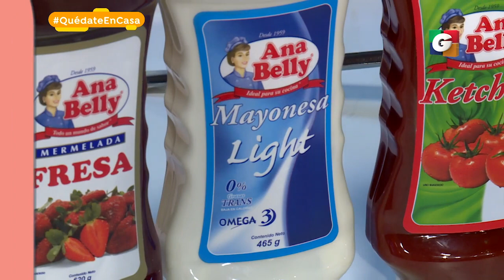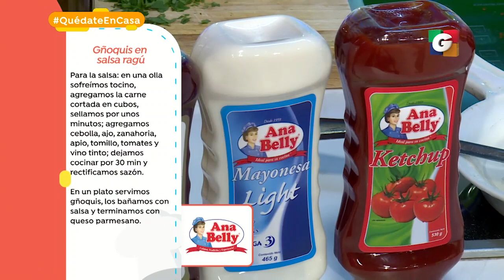Ñoquis en salsa ragú